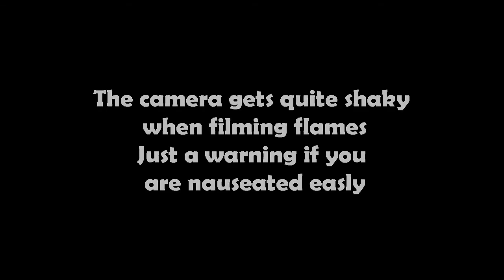Giant Gas Torch Vs. DvD. How To Properly Burn Them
In this weed burner video I wanted to find out what happens to some DVDs when exposed to exteme temperature. My placement of the camera wasn't ideal to capture the effect. I may try this again at a later date and film straight at the DVDs and repost this video.